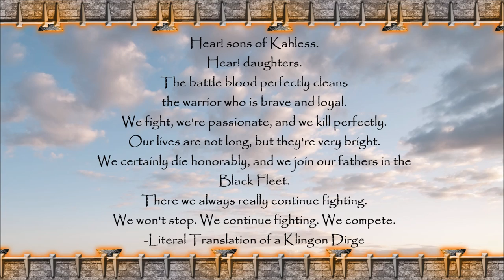STO'VO'KOR: The Halls of Heroes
We already took a look into the realm of Gre'Thor, the Klingon hell, but this time we are looking to Kahless' halls were the honoured Klingons go; Sto'Vo'Kor and the "Black Fleet".
This is mostly speculation because we don't get a lot on this mythological realm.

Star Trek, Star Trek Enterprise/Voyager/Deep Space Nine/Discovery/Lower Decks/Picard and The Next Generation are all owned and distributed by CBS.